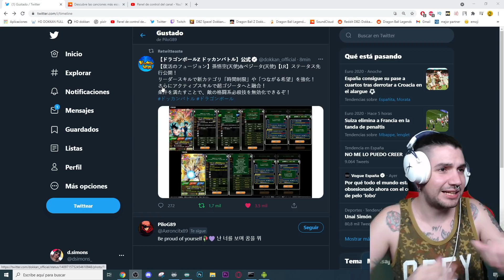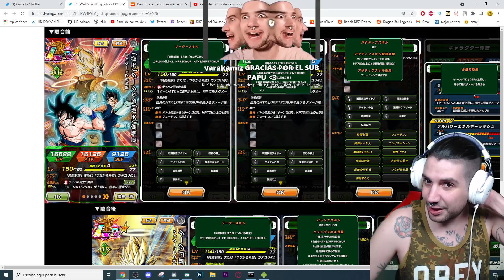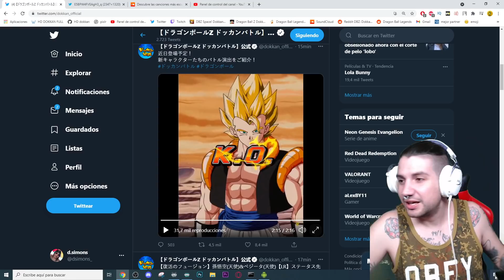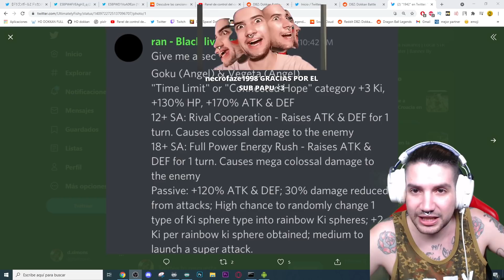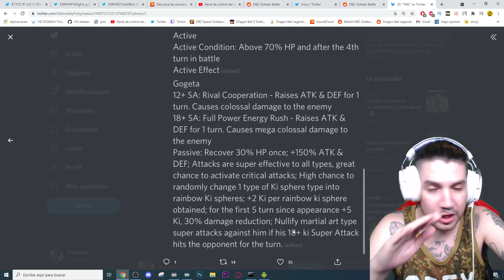BRUTAAAAAAAAAAL!REACCIONAMOS al NUEVO GOGETA! ES INCREIBLE!!! | Dokkan Battle